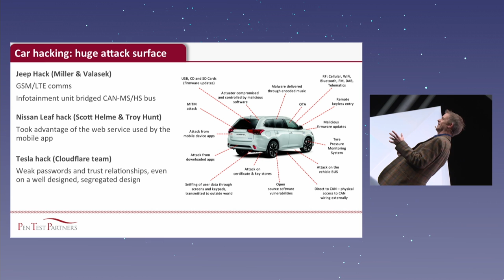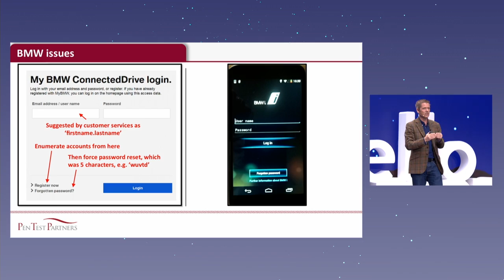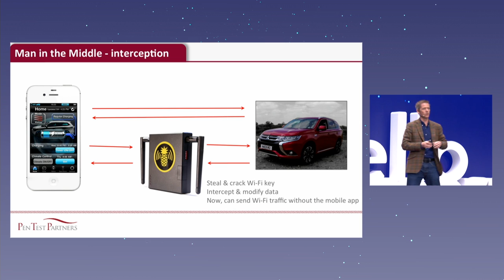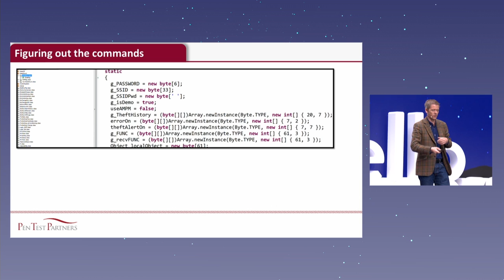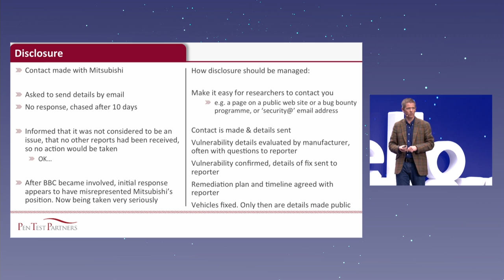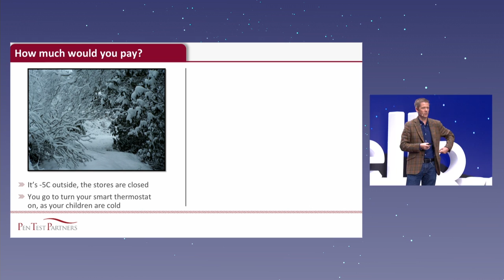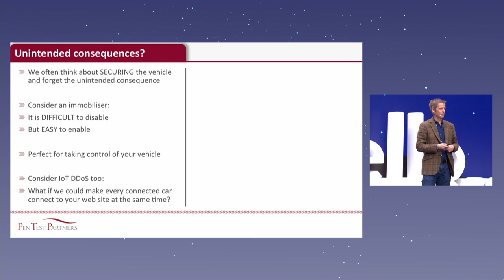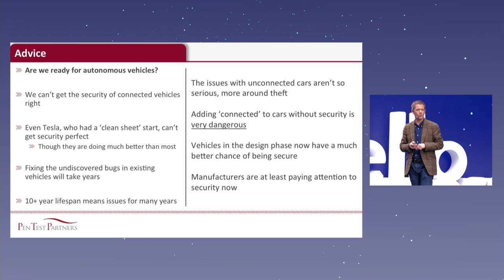Hacking & Security - Ken Munro, Partner at Pen Test Partners